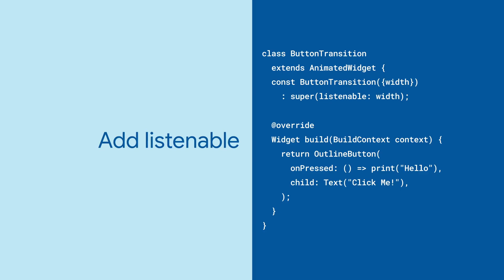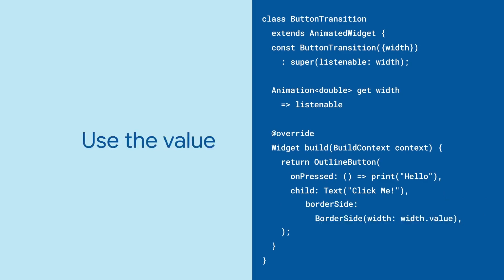AnimatedWidget Flutter Widget of the Week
In this flutter tutorial we will use dart to create our first flutter mobile app. You will learn about how flutter work.